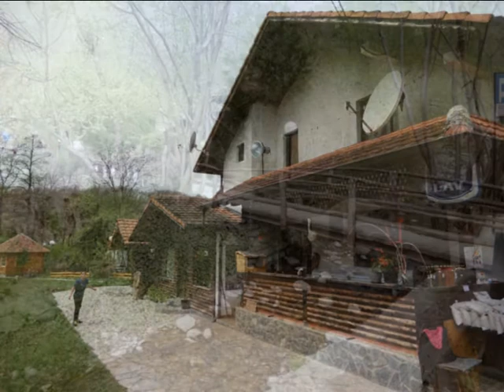VODOPADI VELIKI BUK I LISINE ~ SRBIJA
Waterfalls Veliki Buk & Lisine   ~  Eastern Serbia